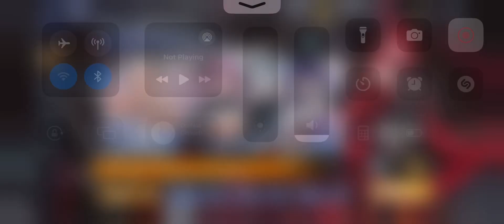アズールレーン | ゼロから頑張る魔王討伐 - Gacha